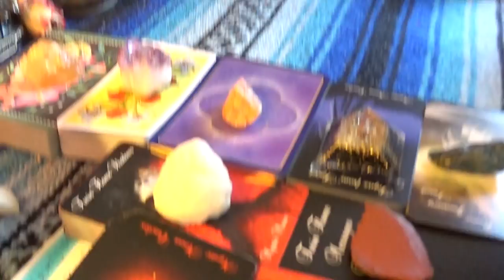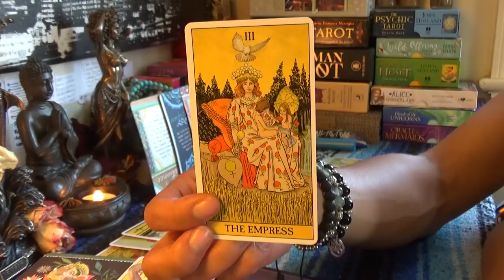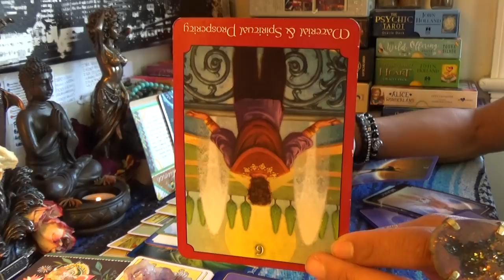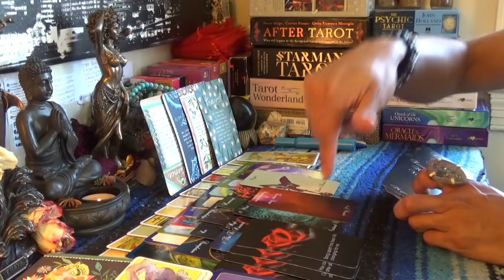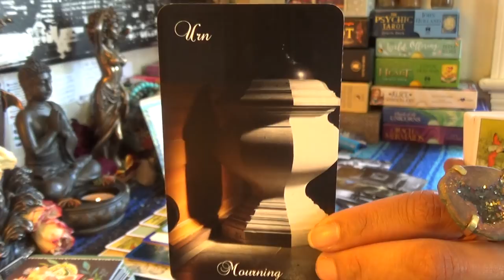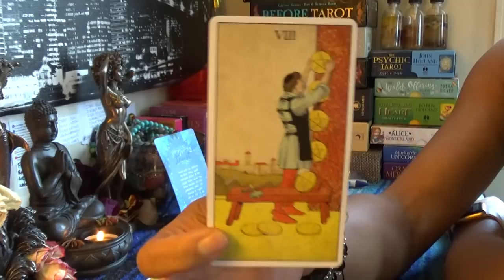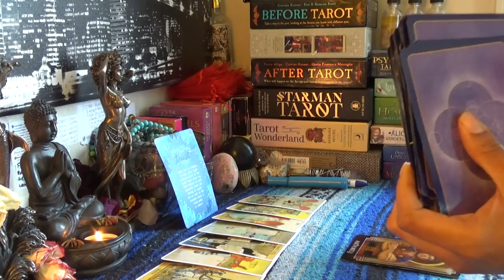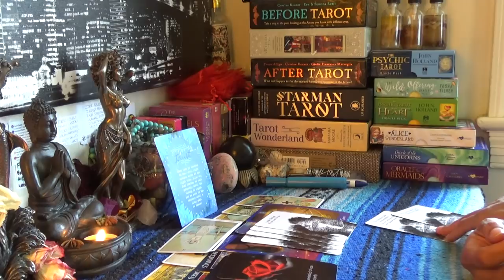♐️SAGITTARIUS MAY 2019♐️THIS IS A WARNING!!!